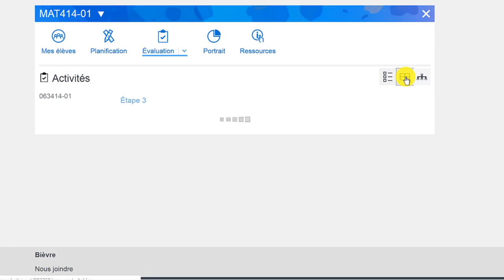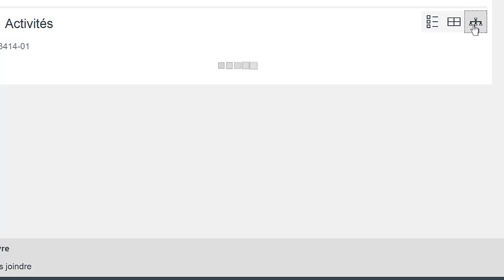Saisir et modifier les résultats des activités - Mozaïk-Portail pour les enseignants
**Avertissement** : Les fonctionnalités présentées dans cette capsule peuvent différer de celles de votre établissement scolaire en raison de mises à jour logicielles ou de l'absence d'activation de certaines fonctionnalités par votre organisme scolaire.

Mozaïk-Portail vous offre une méthode simple et rapide pour saisir ou modifier les résultats d’une activité préalablement assignée à un groupe